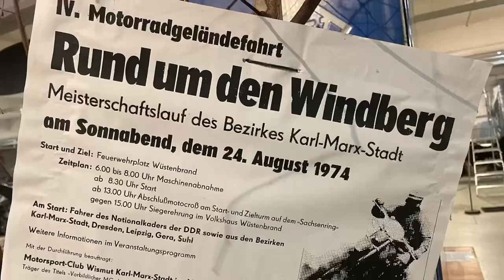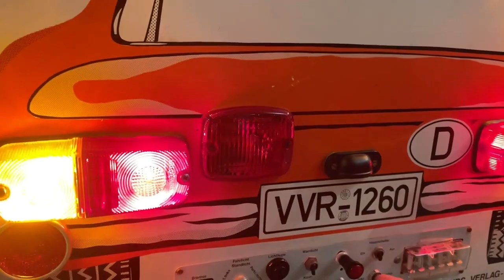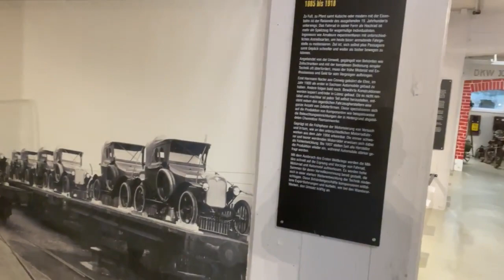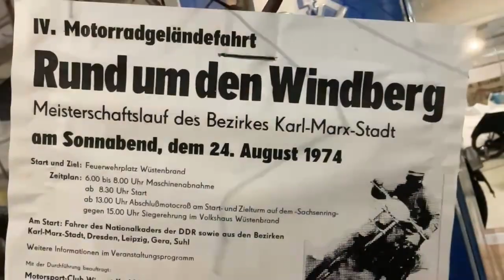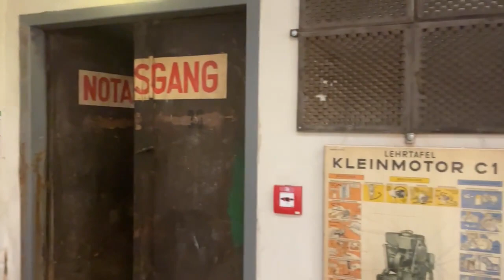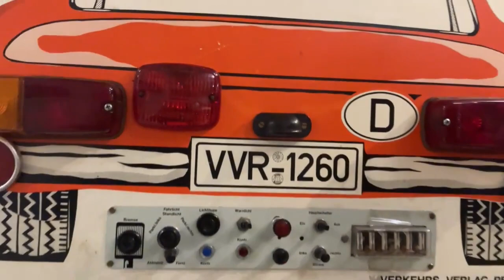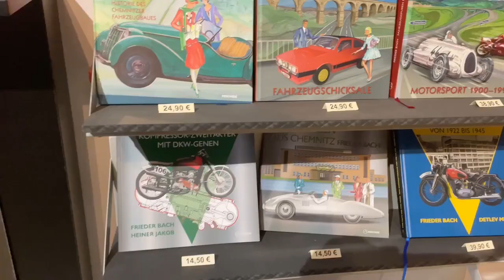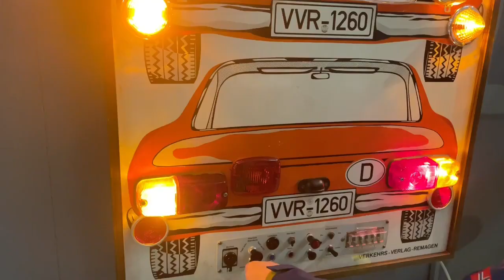MUSEUM FÜR SÄCHSISCHE FAHRZEUGE CHEMNITZ in der ältesten Hochgarage!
Die historische Hochgarage: Das denkmalgeschützte Haus wurde 1928 als eine der ersten Hochgaragen Deutschlands in moderner Stahlbetonbauweise errichtet. Als Antwort auf die -mit wachsender Motorisierung- zunehmenden Parkprobleme, wurden hier auf sechs Etagen Mietflächen für ca. 300 Autos und Motorräder angeboten. Per Fahrstuhl gelangten die Fahrzeuge zu Ihrem Standplatz. Auf dem Gelände befanden sich neben einer Tankstelle auch eine Reparaturwerkstatt, ein Batterie- und Reifendienst, sowie Waschplätze auf jeder Etage. Die Garage war rund um die Uhr geöffnet. Reisende konnten in dem noch existierenden Anbau Speisen und Übernachten.

In den “Stern-Garagen”, einer der ältesten erhaltenen deutschen Hochgaragen, bietet sich der passende historische Rahmen für rund 200 Exponate von mehr als 70 Herstellern. Auf 1.000 Quadratmetern präsentieren sich dem Besucher über 150 Automobile, Motorräder und Fahrräder. In chronologischen Themenboxen finden Sie viele einmalige Zeugnisse der sächsischen Fahrzeugbaugeschichte zwischen dem späten 19. Jahrhundert und heute. Renn- und Geländesportfahrzeuge sind ebenso zu erleben, wie eine zeitgenössische Werkstattszene und wechselnde Sonderausstellungen.
Große Namen, wie DKW, Wanderer, MZ oder Diamant, aber auch kleinere Marken wie Moll oder ESWECO – in unserer Dauerausstellung finden sie ihren Platz. Denn sie stehen stellvertretend dafür, dass Sachsen nicht nur vom Fahrzeugbau geprägt wurde, sondern ihn auch selbst wesentlich mitbestimmte.

Wir nehmen die BesucherInnen mit auf eine Zeitreise vom Ende des 19. Jahrhunderts bis zur Gegenwart und zeigen, welche technischen Erfindungen von findigen Köpfen entwickelt, welche Rennsporterfolge hier gefeiert wurden und welche Geschichten und Schicksale hinter den Fahrzeugen stecken.

Im Erdgeschoss der historischen Hochgarage zeigen wir die Entwicklung der Mobilität und betrachten für unser Sammlungsgebiet der Autos, Motorräder und Fahrräder die Frage “Wie bewegten sich Menschen fort?”.

So liegen nur rund hundert Jahre zwischen dem Hochrad von 1888 und dem modernen Elektrofahrrad “Cityblitz” von Diamant im Jahr 1991. Und während die ersten Automobile noch Kutschen ähnelten, gewann das Prinzip der Aerodynamik im Fahrzeugbau mehr und mehr Bedeutung.
Leitbild des Museums für sächsische Fahrzeuge Chemnitz e.V.
In Sachsen war und ist der Fahrzeugbau eine Schlüsselindustrie. Gleichzeitig ist das Thema Individualverkehr sehr populär.
Das Fahrzeugmuseum Chemnitz ist die einzige museale Einrichtung mit der Zielsetzung, die über einhundertjährige sächsische Fahrzeugbautradition ausschließlich und so umfassend wie möglich darzustellen. Thematisch eingegrenzt auf die Straßenverkehrsmittel Fahrrad, Motorrad, PKW und Nutzfahrzeuge sammelt, bewahrt, erforscht und zeigt unser Haus die Bandbreite sächsischer Produkte. Anhand der Geschichte des Industriezweigs und seiner Protagonisten sollen technische, wirtschaftliche und soziale Aspekte wie Zusammenhänge demonstriert werden. Ein Alleinstellungsmerkmal ist die Vielfalt, Qualität und Seltenheit der Exponate sowie deren Präsentation in einer historischen Hochgarage aus dem Jahr 1928.

Wir betrachten uns als Teil der Chemnitzer wie sächsischen Kulturlandschaft und legen Wert auf eine fruchtbare Kooperation mit anderen Museen, Kultur- und Bildungseinrichtungen. Für die Stadt Chemnitz verwalten wir nicht nur den in ihrem Besitz befindlichen Sammlungsteil, sondern bieten den interessierten Bürgern und Gästen industriegeschichtliches Kulturgut in historischem Umfeld. Das Museum will Anlauf- und Auskunftsstelle sein für geschichtliche Fragen zu Fahrzeugbaufirmen und Produkten, da unser Haus über die Kernkompetenz für die Region auf diesem Gebiet verfügt und auch selbst Forschungsarbeit auf diesem Feld betreibt. Dieses Angebot richtet sich an Bildungseinrichtungen, Unternehmen und Privatgruppen. Der Kontakt zur scientific community soll gepflegt und ausgebaut werden. Ein Ziel besteht im Erweitern des Eigenanteils am Exponatbestand durch gezieltes Sammeln und Archivieren. Die Objekterfassung und Inventarisierung des Bestände wird intensiviert und professionalisiert, ebenso der digitale Zugriff auf diese Informationen.

Angestrebt ist die Erfüllung der Standards für Museen, wie in den Handreichungen des Deutschen Museumsbundes und ICOM dargelegt. Mit wechselnden Sonderausstellungen, Fachvorträgen plus Markentreffen werden stets neue Facetten unseres Themenkreises beleuchtet und Anreize zum wiederholten Besuch des Museums geschaffen.